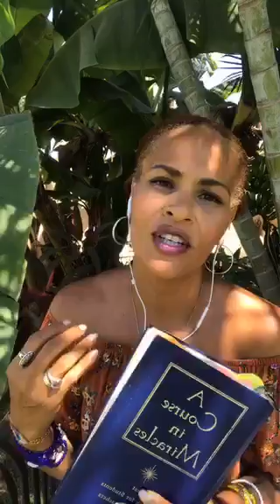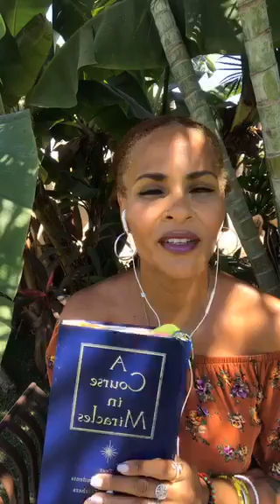Beginner's Guide to A Course in Miracles: Find your Peace of Mind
Healing the mind will heal your life, I guarantee it!
A Course in Miracles through years of spiritual study and practice has corrected my thoughts and created a healed mental space where I effortlessly let thoughts pass and go. Through conscious awareness, I leave ego-based thoughts behind for a more peaceful, intentional thought pattern.

Gain a peace of mind and heal your body and spirit in the process!

Learn more about A Course in Miracles for Beginners each week!
Follow me @Tonyargonzalez on Instagram for spiritual living insight and inspiration.